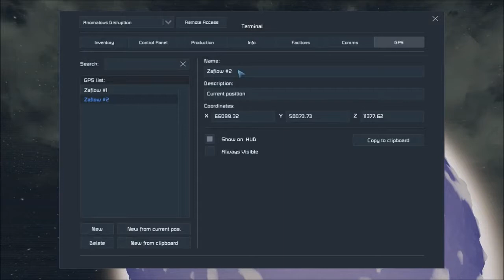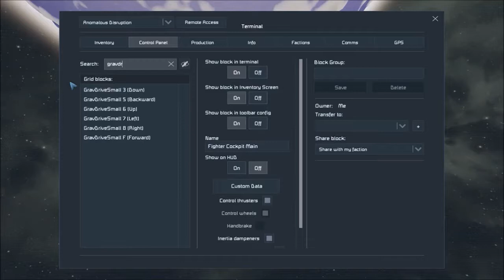Dogfighting Gladius Sharp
Gladius Sharp and I have been tinkering with mods and built some wicked awesome fighters! Mine is a bit of an Over powered brute, while his is a stylish beast! Hope you can keep up with my shaky gravity drive and horrible piloting! :P

Also a special Shout out to Meow Captain for including me in this epic tank battle! I was driving the tank who "won" but we were just messin' 'round! ;)